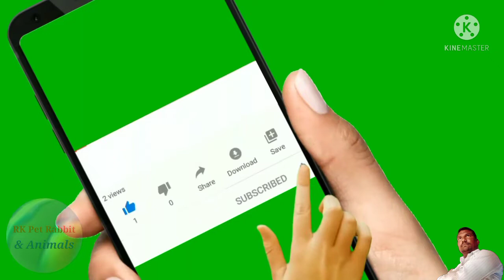खरगोश बच्चे देने से पहले क्या हरकत करते है। What a Rabbit Do Before Giving Birth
khargosh pani nhi pita to kya kare link niche hai:-